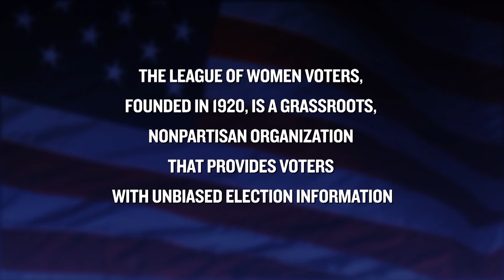Video Voters Guide State Representative District 28: Gary M. Carlson